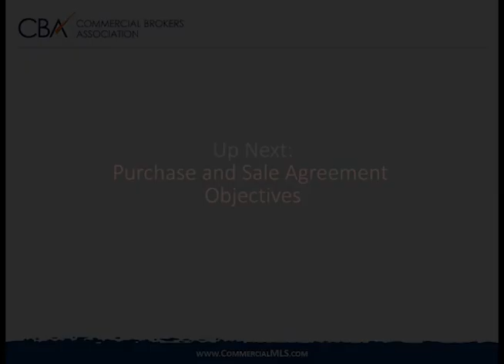CBA's The Purchase & Sale Agreement Online Course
Register here for this online course:

This four-hour class provides an overview of CBA’s Washington State Purchase & Sale Agreement forms. CBA forms have been carefully prepared by the Association’s legal counsel and are the industry standard for commercial and investment real estate transactions in Washington State.

CBA’s forms are designed to protect brokers who use them by ensuring that changes created by modifications in license law or case law are reflected in the forms.

In this class, we will cover:

RCW 18.85 License Law
Commercial Seller Disclosure Law
Financing Issues
Inspection Contingencies
Estoppels and SNDAs
Title Review. and more

Instructor:  Mike Garner,  Retired Real Estate Attorney. As an attorney, Mike guided his clients through the complexities of commercial real estate development, financing, purchases and sales, property management, and leasing. Mike was honored by the King County Bar Association as Mentor of the Year and has served as Special Disciplinary Counsel to the Washington State Bar Association.